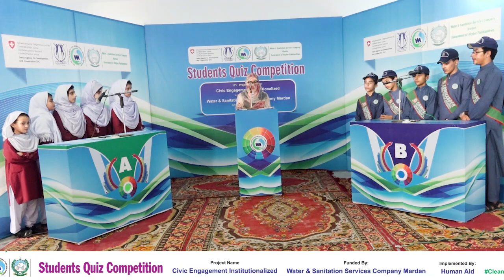Quiz Competition between "The Sarhad Model School mardan" and "Eden Public School Mardan "